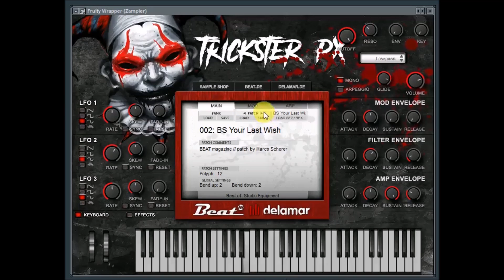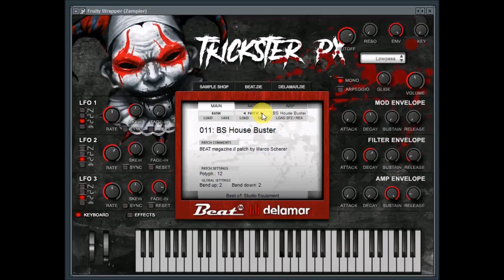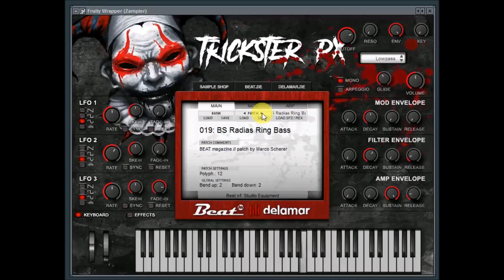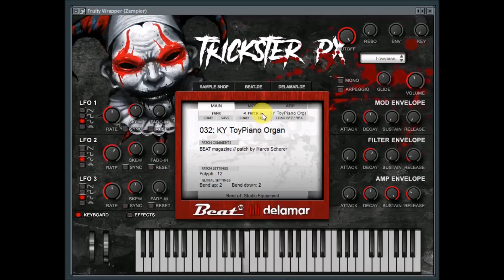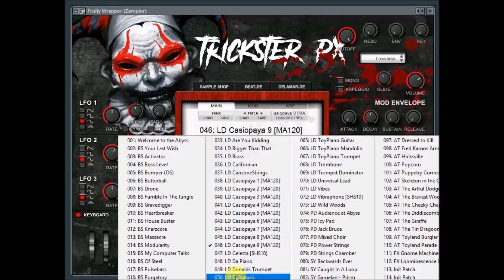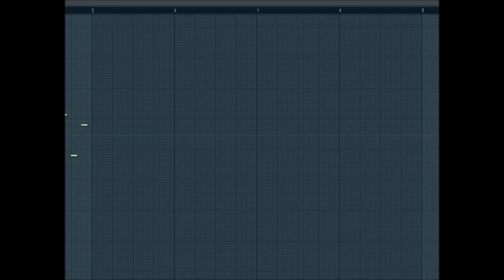Trickster by Beat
kvr audio developer challenge 2016
Beat Trickster is a powerful library featuring dark basslines, bright bells, cartoonish toy-keyboard sound and fiendish pads and atmospheres, perfectly suited to give Dubstep, Trap or other genres a malicious twist. It's based on the Beat Zampler//RX, developed by Synapse Audio for Beat magazine and can load sfz files + rex loops. The download includes the Trickster edition of Zampler//RX.
also visit for Free Sound-Libraries and more.